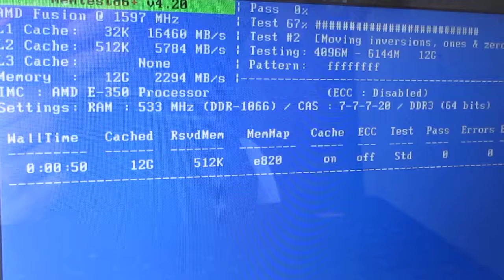12GB DDR3 RAM Lenovo E350 Netbook Ideapad S205 NO 8GB memory LIMIT AMD FUSION Brazos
Lenovo AMD Fusion E350/450 NETBOOK Ideapad S205 has NO 8GB memory LIMIT (thats what manual/website says!) 12GB DDR3 Sodimm was running fine in BIOS and MEMTEST86, it should also accept 2x8GB, i have just one 8G ram.. only 18W idle / 23W at 100%. Interesting for RAM hungry applications, this netbook is much faster than slow ATOMs with 2GB limit!